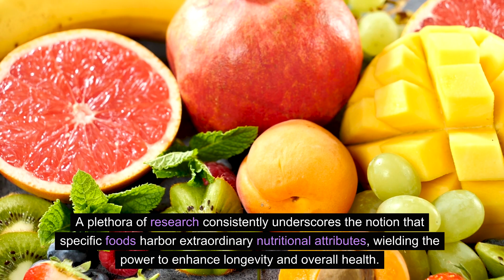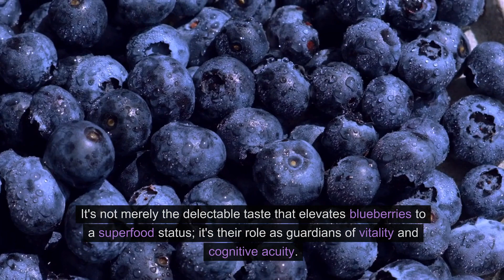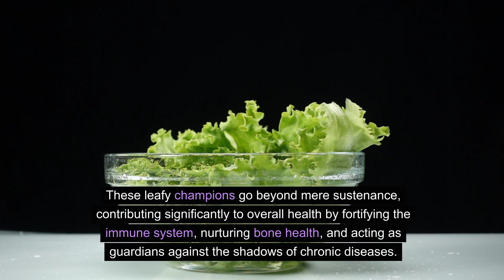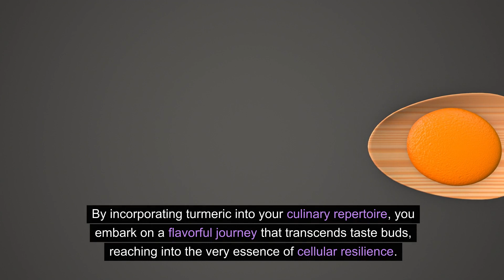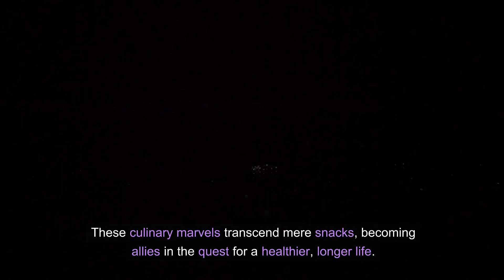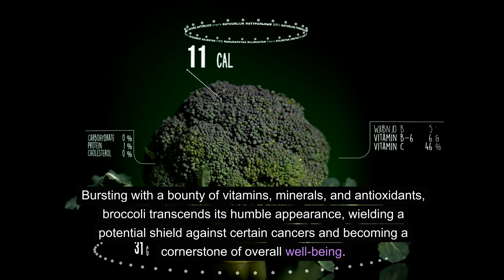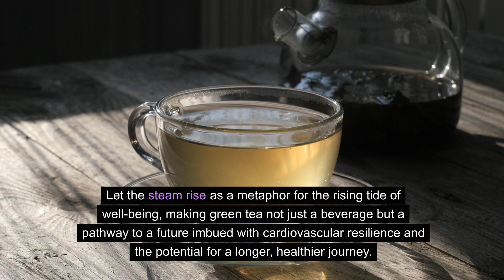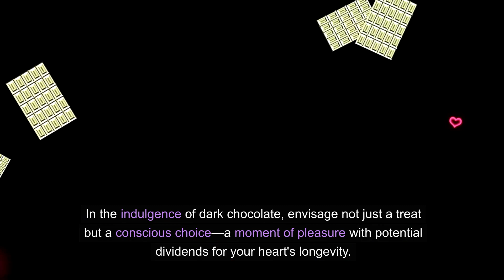10 GREAT Foods That Adds Years To Your Lifespan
Discover the top 10 foods that will not only tantalize your taste buds but also add years to your life! From nutrient-packed superfoods to antioxidant-rich delights, this video explores the fascinating world of foods that promote longevity and overall well-being. Don't miss out on these culinary secrets for a vibrant and healthy lifestyle.